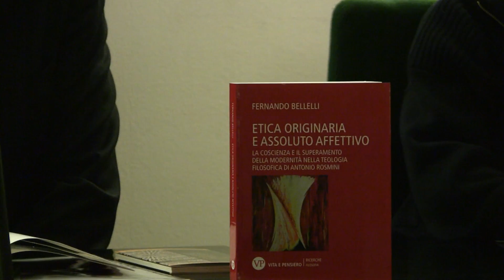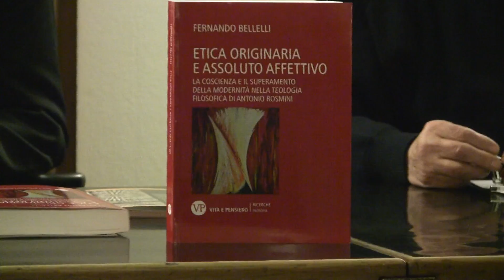1/3 Sequeri - Presentazione Etica Originaria assoluto affettivo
Milano 22 gennaio 2015